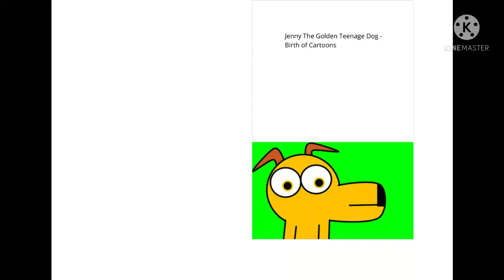Jenny The Golden Teenage Dog - Birth of Cartoons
Jenny, Paul and Lila were at a toy factory at Greenhouse Studios, where they popped from dolls to cartoon forms. Tommy was there and told them all about The Bazaar Beasts dolls he was going to grab. Then he showed them The Bazaar Beasts short, The Big Fish, witch was released in 1948.